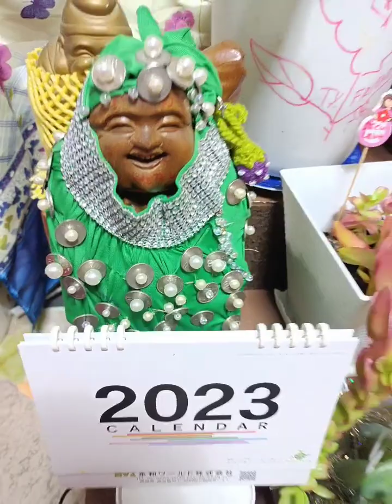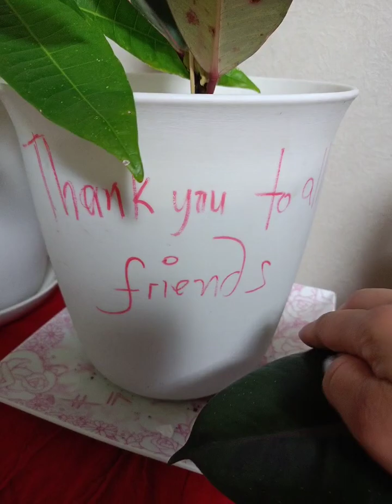my Indoor plants Aloevera ,monstera,, aquatica,palm,jadelove💝and all of them are super lucky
planting our favorite pampaswerte like rubber pink , Hawaiian ,pink ,with Buddha 🏡🐇